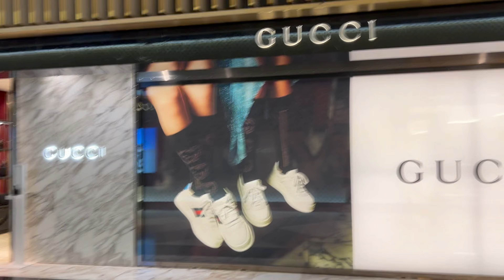Dubai Mall Shopping 🛍 Vlog 6